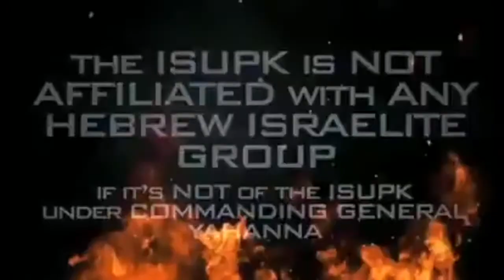BLACKS AND HISPANIC PEOPLE IS OPPRESSED BY THE HEATHENS